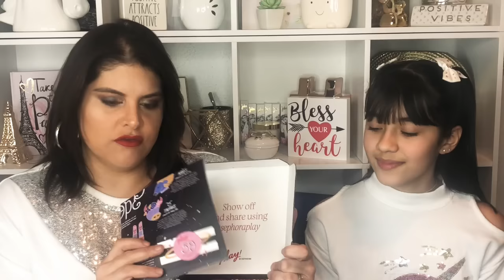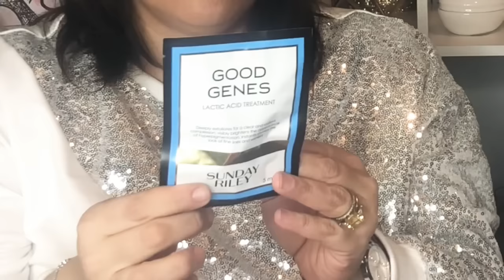Ipsy 🆚 Play! By Sephora de Enero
Si quieren contactarme
Jessica Blum